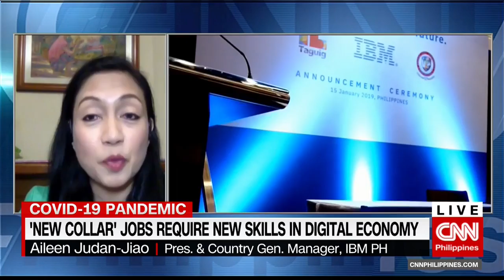New normal calls for 'new collar' jobs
Students need new skills to keep up with the fast pace of technology. We'll find out how one company helps them prepare for "new collar" jobs.